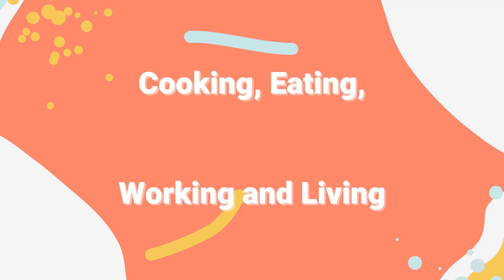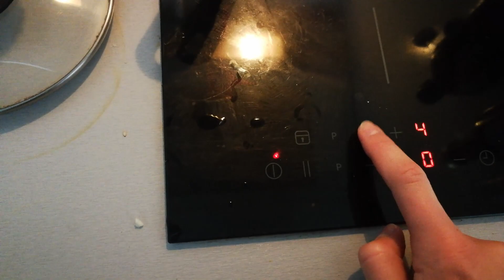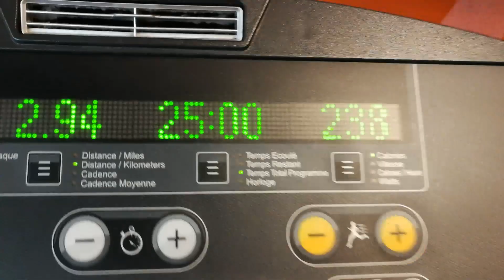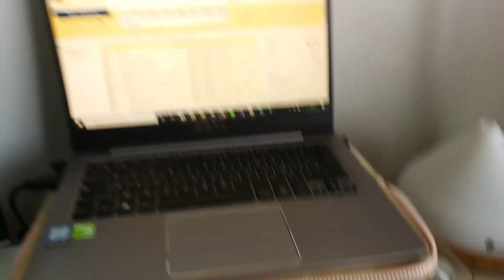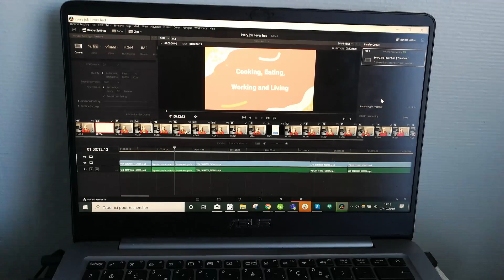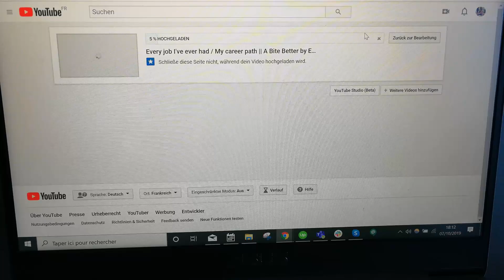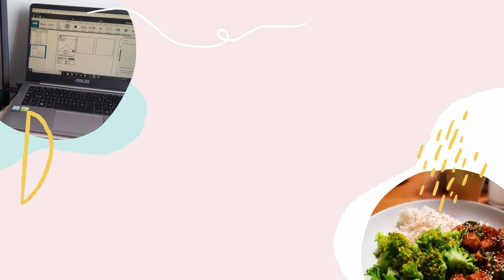WORKING FROM HOME AS A FREELANCER (Cooking what's in the fridge, work in UX) || A Bite Better by Eva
How is it working from home as a freelancer? I'll show you in this video how I work as a UX Researcher in France. As I work from home, I can organize myself freely and as cooking is my passion, I cooked what's in my fridge as well as I did a budget grocery haul from Lidl.

The apero tuna cream recipe (it's unfortunately in French but you can right click in Chrome to be translated)

Similar bulk food bags:
Amazon Germany “(paid link)”
Amazon UK “(paid link)”
Amazon France “(paid link)”

Hi everyone!
My name is Eva and this is my channel "A Bite Better".
I am a German living in France and I am super passionate about food. I love to cook and to eat and to try new restaurants and cuisines. I am nearly vegetarian (I was for 7 years but had to give it up because of deficiencies and a fructose intolerance) and most of my recipes are vegetarian in fact.
I am a firm believer that everyone should eat what their body tells them to eat - I think that one needs to listen to their body. Dieting and restricting yourself all the time are not my philosophy (you need the occasional pizza amirite?).
I am also a freelancer and talk about working as a self-employed person, how to manage your time, daily work vlogs etc.
But as I am a whole person with many interests, I am likely to also talk about other stuff that's going on in my life on that channel.

Title: Gum Bubble Pop
Uploaded: 02.23.12
Recorded by Sound Explorer